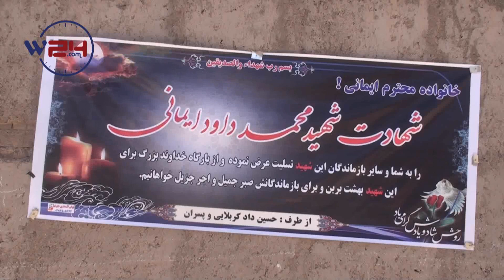گزارش خبرگزاری وطن24 دو قتل فجیع در هرات